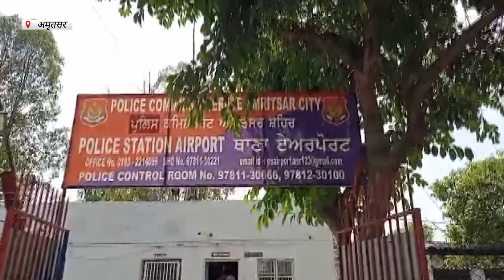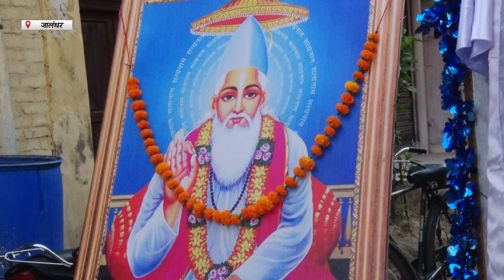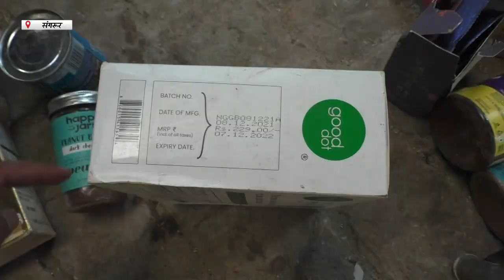Hulchul Prime Bulletin | 26 May 2023 | Hulchul Tv